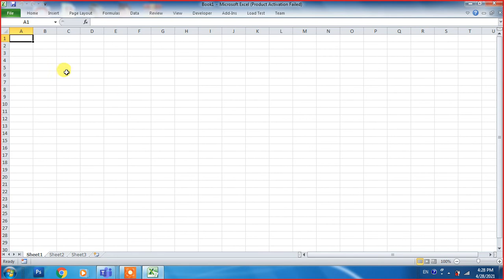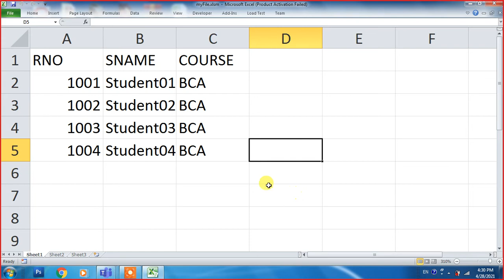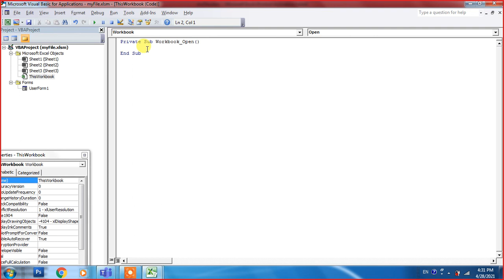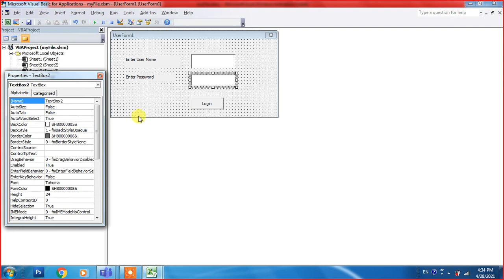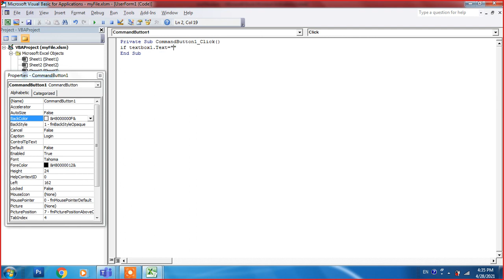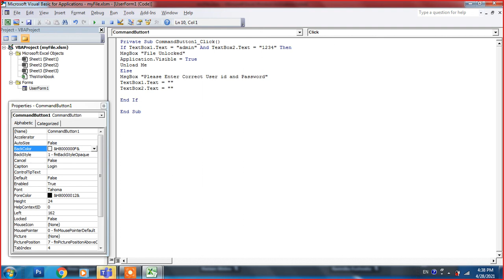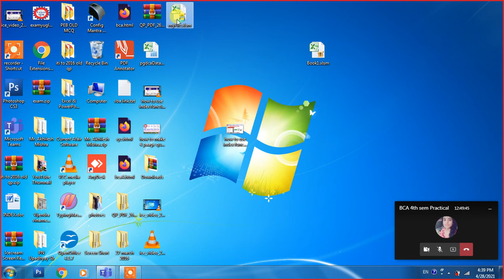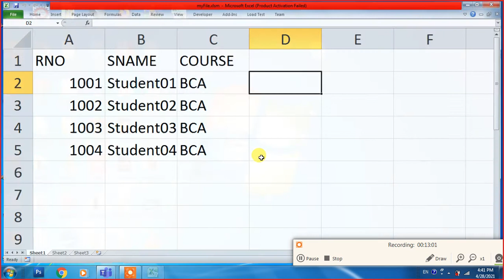MS Excel Login form||How to make Excel Login Form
Download Coding...
How to make login Form in ms excel
Hello friends..